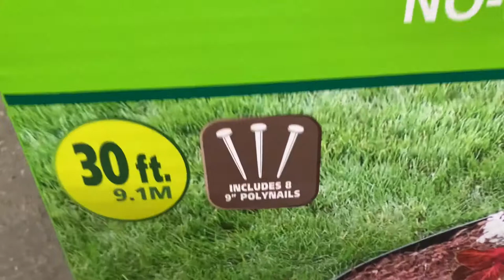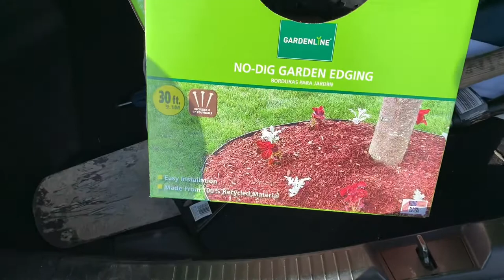ALDI No-Dig Garden Edger!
A trip to Aldi secures the purchase of no-dig edgers!